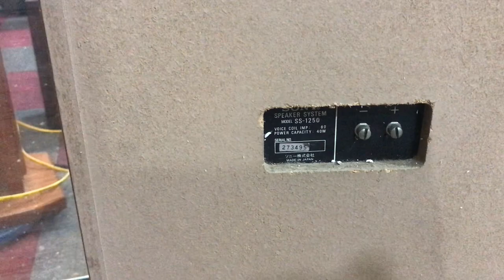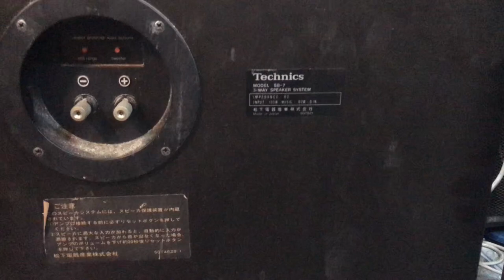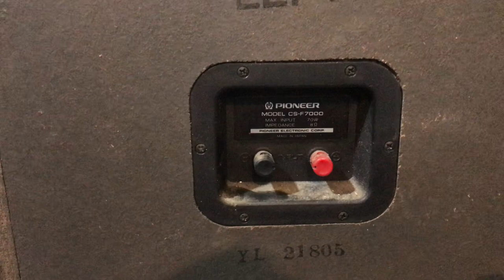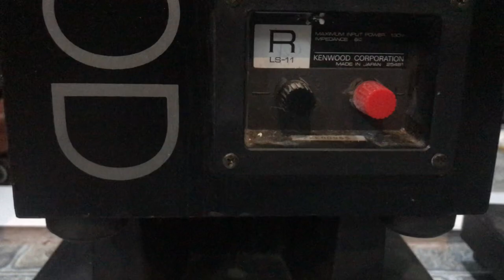Thanh Tùng hàng bãi loa nhât | pioneer - CSF7000 | Victor - JS303 | Technics - SB7 | Kenwood - LS11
Thanh Tung Audio chuyên cung cấp và buôn bán âm thanh nhật bãi tuyển chọn, với kinh nghiệm tuyển chọn loa trên 5 năm. Đến với thanh Tùng Audio bạn thoải mái lựa chọn các loại loa nghe nhạc, loa hát karaoke, âm ly nghe nhạc chất lượng, uy tín từ Nhật Bản, Châu Âu tới tay người dùng. Liên hệ với Thanh Tung Audio tại: Hotline/Zalo: 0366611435 • Facebook của tôi ngoc.tung.758?mibextid=LQQJ4d: Địa chỉ liên hệ trực tiếp Thanh Tung Cơ sở 1: Phương Định, Trực Ninh, Nam Định thanhtungaudio loanhatbai loaamthanh loagiárẻ © Bản quyền thuộc về Thanh Tung Audio © Copyright by Thanh Tung Audio